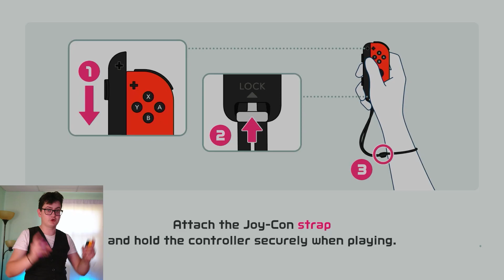SPORTS MASTER (Nintendo Switch Sports)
We will become a Sports Master!!!

Doverton Links